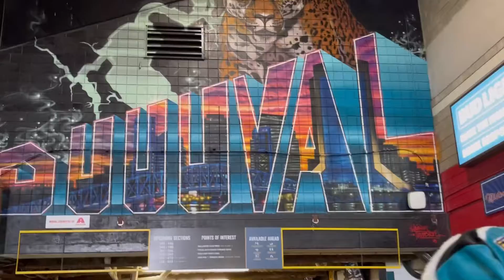First NFL Game !! Jags vs Texans!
Hey love thank you for tuning into my video and welcome to Life with Tati! I plan to share vlogs , hair tutorials, makeup looks and more.